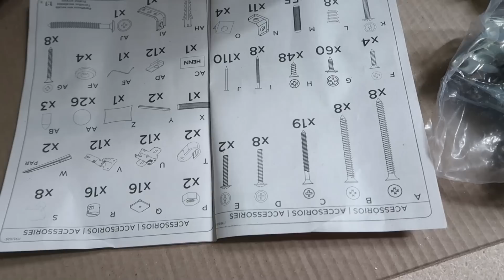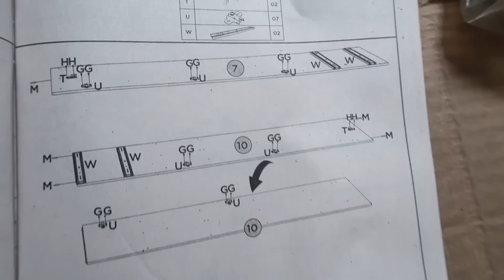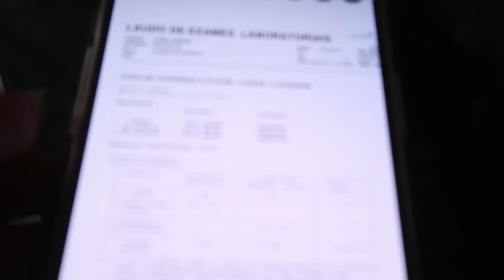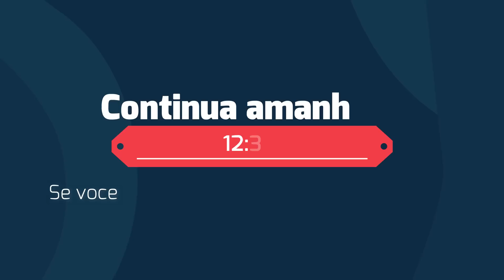MONTANDO OS MÓVEIS DA NOSSA BEBÊ 😍 COMEÇAMOS PELO GUARDA ROUPA - DONA DE CASA EM AÇÃO | Dani Mendes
ONDE COMPRAR MOVEIS Henn - Lojas online e físicas
Conheça os moveis da Linha Confete no site da Henn

Quer mandar cartinha ou mimo:
Caixa Postal 16
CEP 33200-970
Vespasiano MG
XXXX XXXX

ABRA SUA CONTA NO WILL CARTAO DE CREDITO/DEBITO SEM ANUIDADE